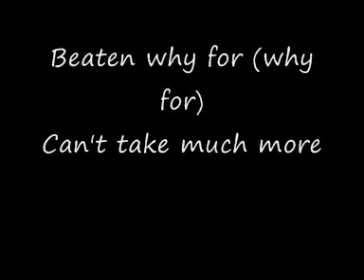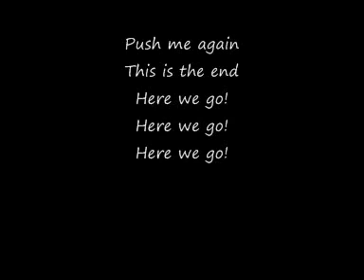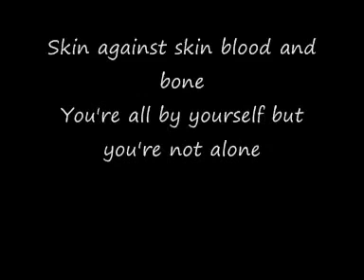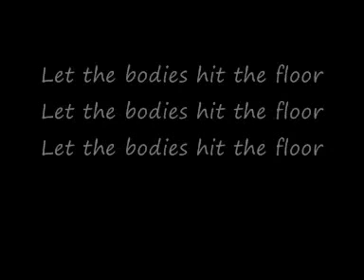Bodies by Drowning pool with lyrics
just a lyrics video